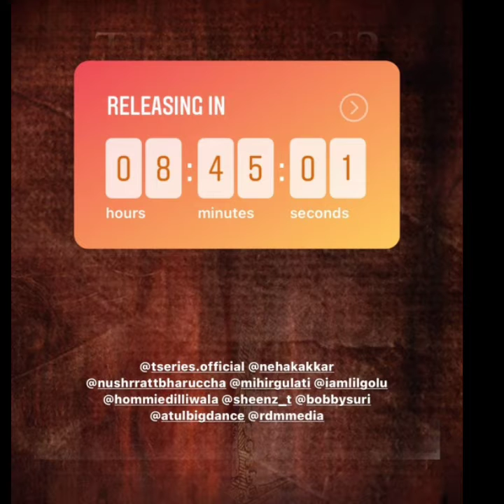Yo Yo Honey Singh Saiyaan Ji Ft. Neha Kakkar|Nushrat Bharuchha|LilGolu|Hommiedilliwala|BhusanKumar